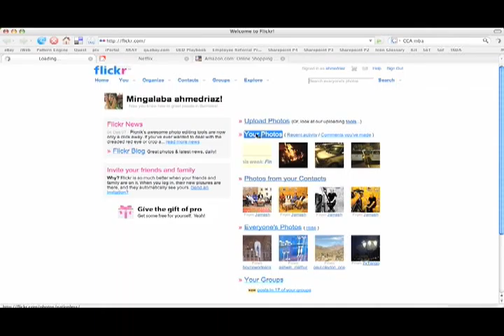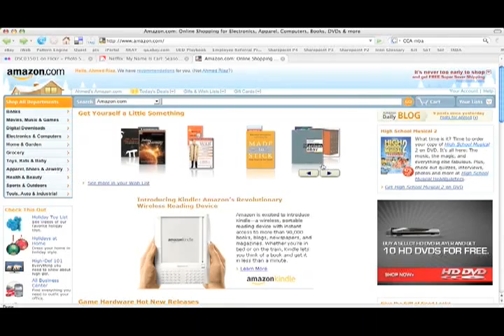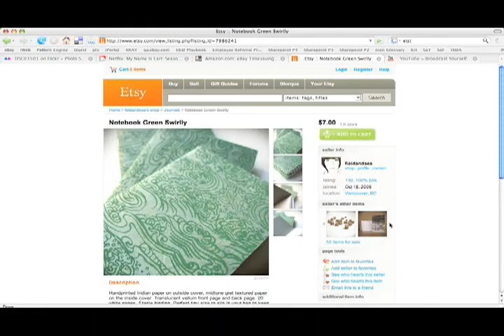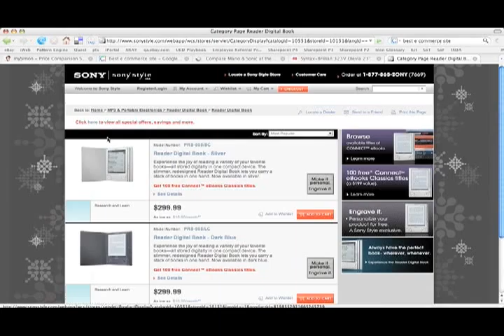UXvids - Images and Merchandising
Various interactions for exploring images and merchandising on the web.